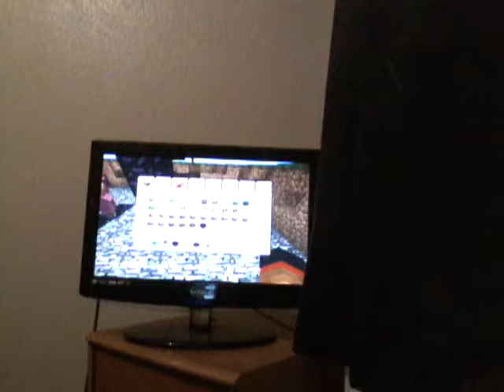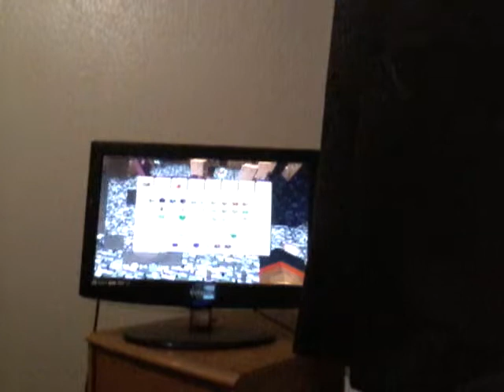How to break bedrock